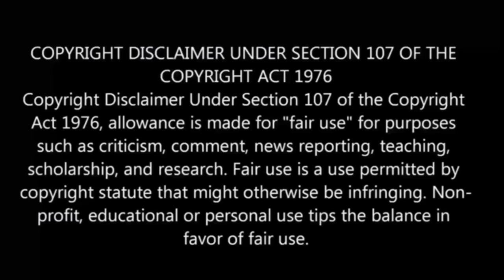Jujutsu Kaisen Season-2 Episode-18 | Story Explain Anime தமிழ் விளக்கம்|Anime boy india